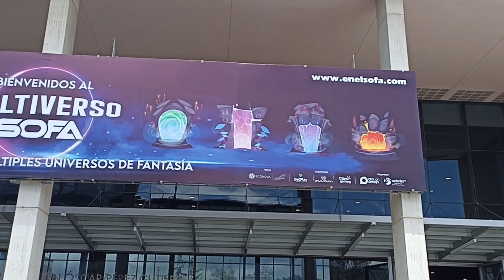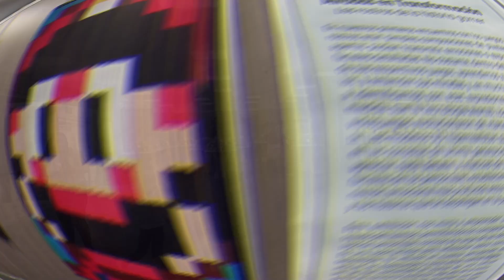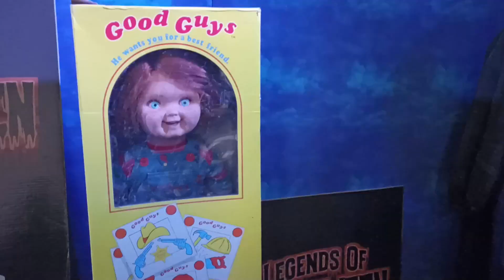Corferias la más grande feria en Bogotá 🥳🕹️🎮que debes saber 🚀 Feria de eventos en Bogotá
Uno de los más grandes eventos existentes en Bogotá, una feria Geek, llena de muchas experiencias, con diferentes ambientes.

Aquí en corferias se vive un mundo mágico con la feria del Salón del Ocio y la Fantasia mejor llamado como SOFA, una feria dedicada al mundo de los videojuegos, al kpop, al anime, a los comics, a los superheroes, a los coleccionistas, a la tecnología, al cosplay, a la imaginación y a nuevas aventuras.